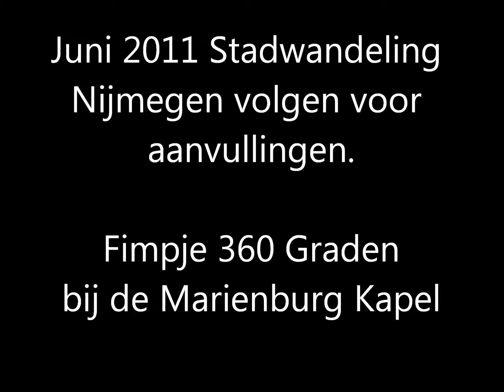1 Juni 2011 Stadwandeling Nijmegen volgen voor aanvullingen.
Titel is Rubriek in Googe :  whmgipman